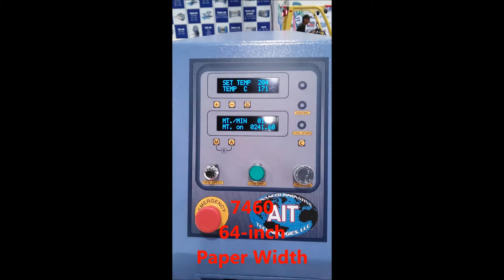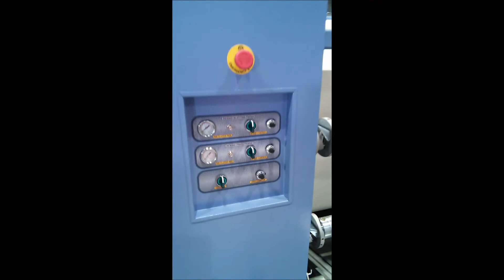SGIA 2014 - AIT Equipment Booth 4567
Booth overview from SGIA 2014 Las Vegas